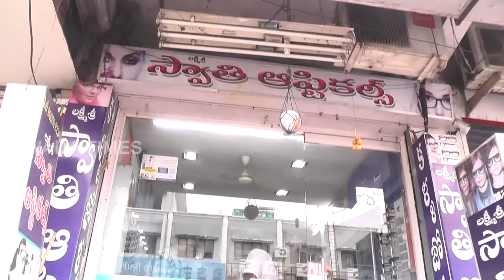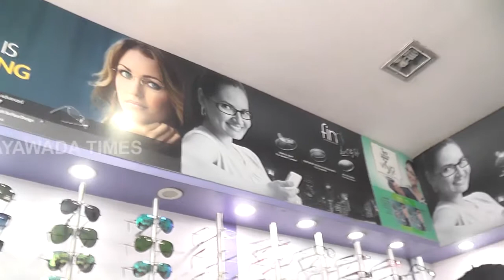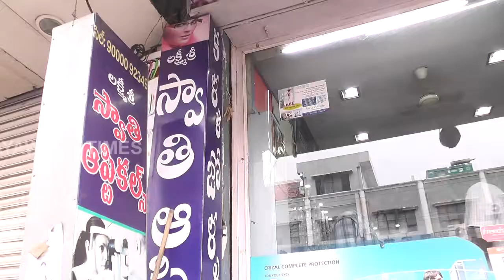Lakshmi Sri Swathi Opticals